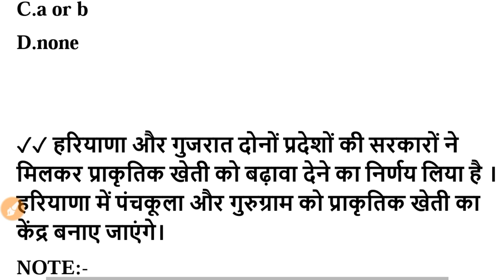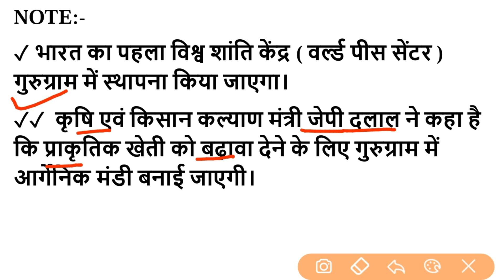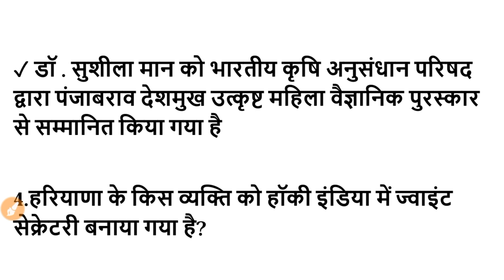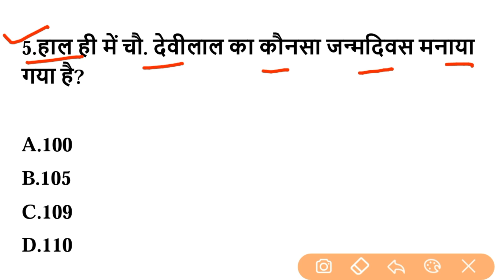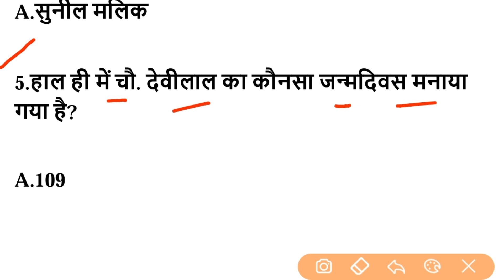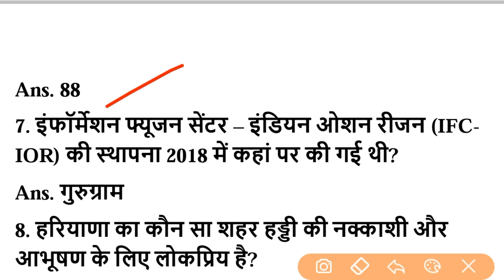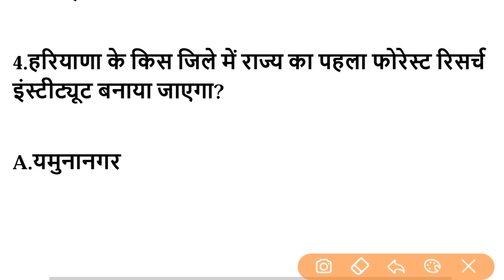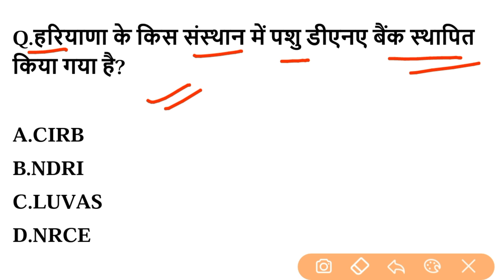HSSC EXAM#669 || 26 September 2022 HARYANA CURRENT AFFAIR | HARYANA CURRENT AFFAIRS 2022 | HSSC CET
📌📌 जनवरी 2022 से अगस्त 2022 तक Haryana Current Affairs PDF File download:-

📌📌 जनवरी 2021 से अगस्त 2022 तक Haryana Current Affairs PDF File download:-

hr current affairs district wise
haryana current affairs January to August 2022
cet mock test
dsl classes
haryana utkarsh
jobs target